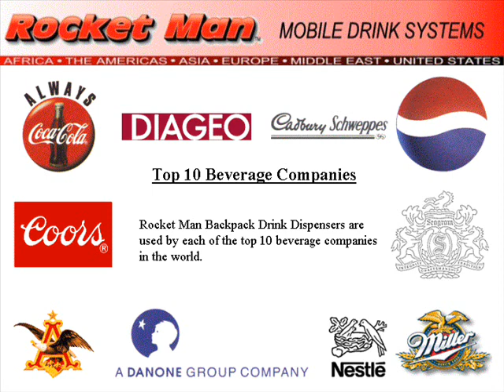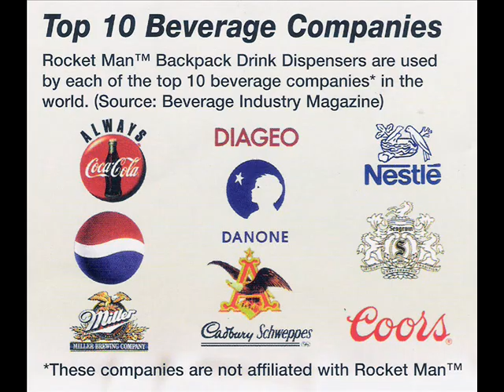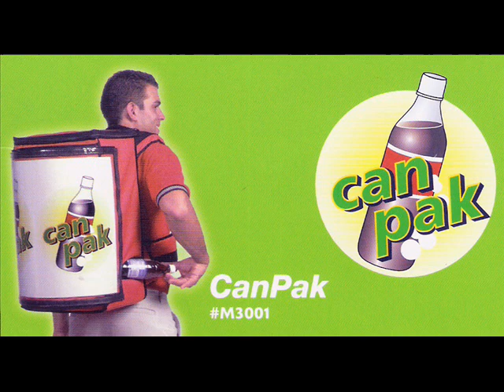BACKPACK BEVERAGE SYSTEM - Rocket Man Team